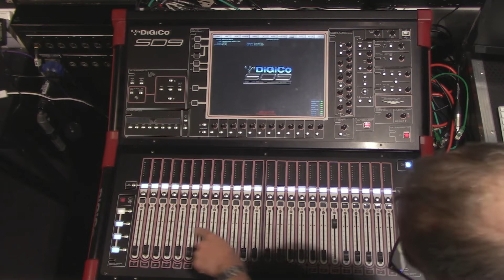Digico SD9 Tutorials 5 Summary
Part 5 of a tutorial series of how to route input channels to a built-in software effect within the Stealth software of the Digico SD9.